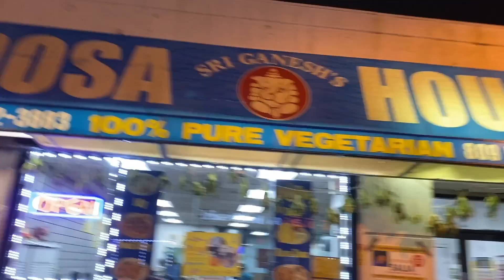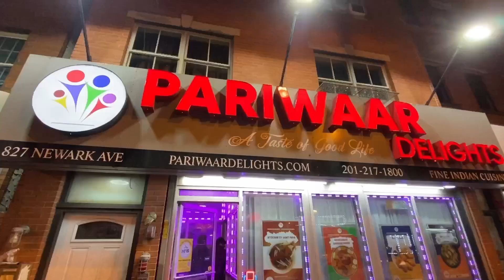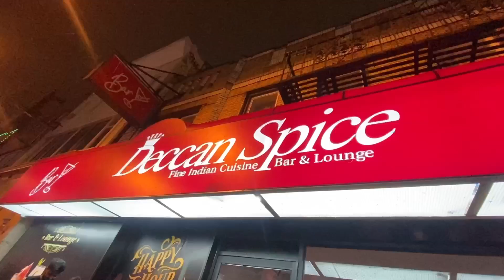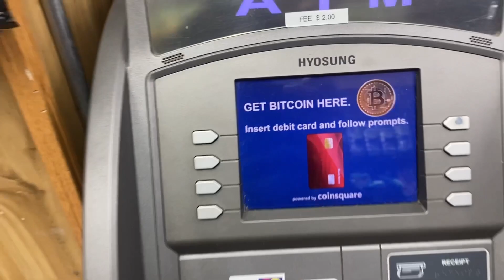Indian square- indian food khaya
igshid=NGVHN2U2NiQ0Y9%3D%3D&utm_sou rce=gr

Song: Extenz - Gravity (Vlog No Copyright
Music)